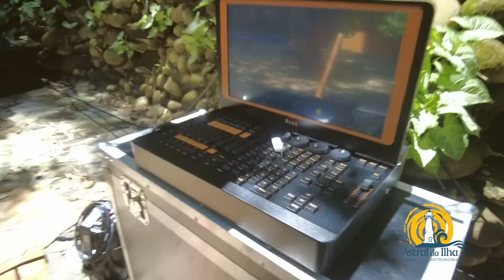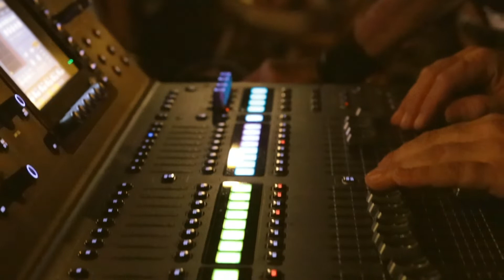Dazaranha na Ilha do mel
episódio 1

Aniversário do Thiago Marder na Ilha do Mel
Pousada Astral Da Ilha
Banda Dazaranha